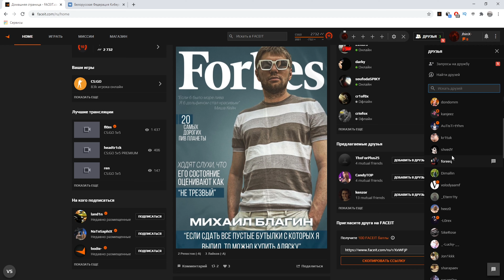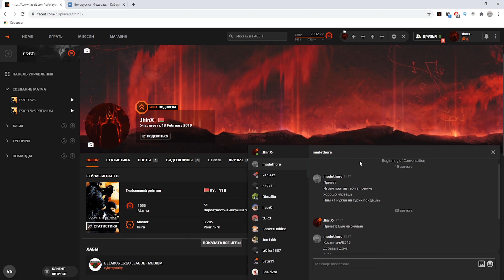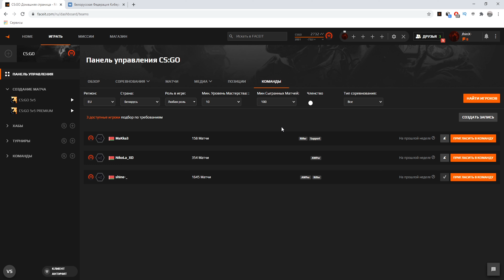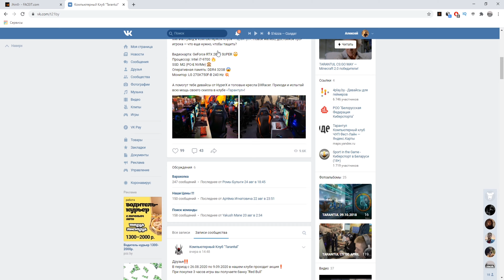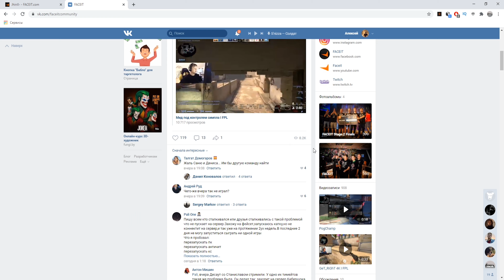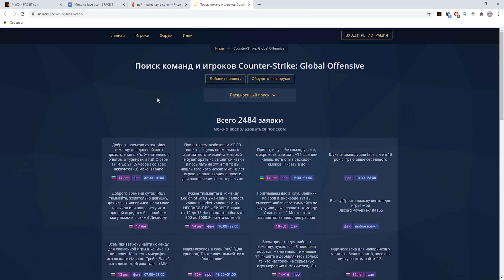НАЙТИ ТИММЕЙТОВ - ЛЕГКО! Как собрать команду или игроков в стак - ПОЛНЫЙ ГАЙД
Найти команду можно у нас в обсуждении ВК и Дискорде!

💲Карта Tinkoff: 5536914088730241 ; ALIAKSEI SAROKIN ; 12/29 [Mastercard]
💲Bitcoin: bc1qn3ya5l9wrjd6dmq0lrdd8nqzq8amruxs407uyr
*Спасибо за помощь в создании этого выпуска B4RMEN'y

🤔 Шо я, кто я?

ϟ Ещё важные ссылки ϟ
🐝 Конфиг

✒️Теги: КАК НАЙТИ КОМАНДУ В КС ГО? Как собрать игроков в стак - ПОЛНЫЙ ГАЙД CS:GO (поиск тиммейтов)
🕐 Таймкоды:
0:00 - Вступление
0:23 - Приветствие
0:47 - Инстаграм + Акция
1:20 - Первые мысли
1:48 - 1. Челы из игр
3:13 - 2. TEAMFINDER
4:20 - 3. Соц. сети
5:28 - 4. Сервисы
6:26 - 5. Фейсит хабы
6:40 - Важные советы!
8:30 - "КАК ПОПАСТЬ В КОМАНДУ?"